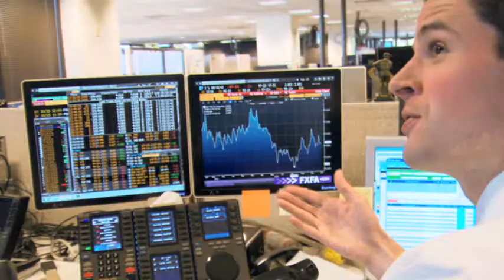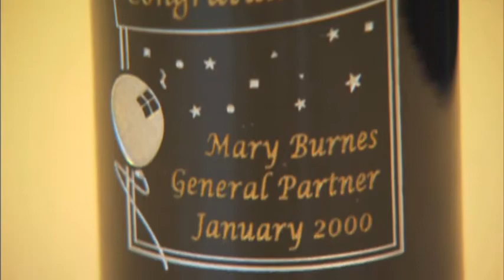Leader Lunch 2012 - Mary Burnes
Mary Burnes, Edward Jones
YWCA 2012 Leader of Distinction